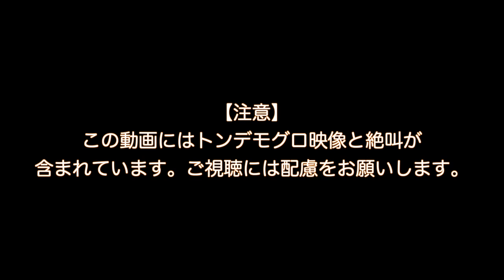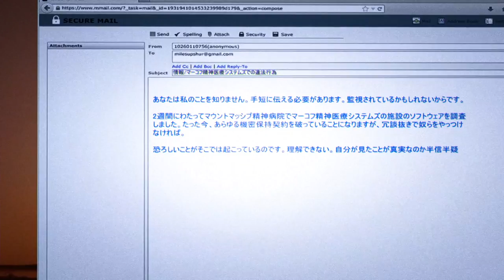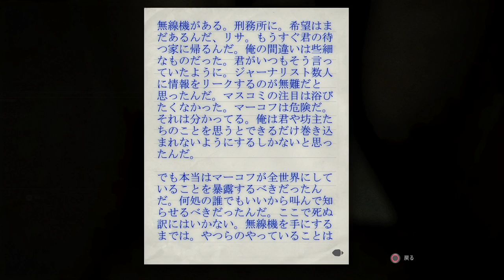【サバイバルホラー】BIG達が挑むOUTLAST"whistleblower" #1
OUTLASTメインストーリーを半年程前にクリアして、再びBIG二人でDLCストーリー"密告者"をプレイしていきます！
こいつはメインストーリーより高難易度で怖いのでは.